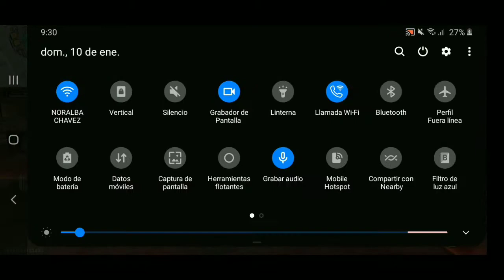ME ENFRENTO EN PVP CON UNA INTEGRANTE DEL DEL CLAN "CRACK FAMILIA" 😱 FT cf puka EPICO | CHIPI FLOW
Hola qué tal chicos de YouTube Sean bienvenidos a un nuevo video para este canal  yo te invito a que te suscribas y a que actives la campanita y a que le des like.

EL MEDIO MAS CONFIABLE PARA COMPRAR O VENDER CUENTA